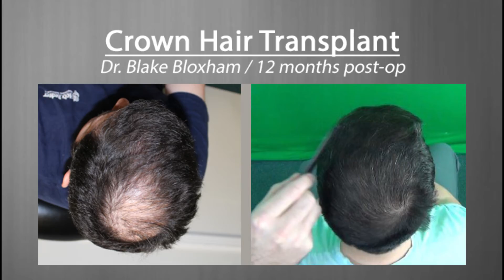Crown (Vertex) Hair Transplant- Feller and Bloxham- Great Neck- Long Island- NY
Crown hair transplant can be tricky. A lot of attention must be paid to perform the effectively and correctly. See how we fixed this patient's crown baldness.

Description: Transplanting the crown -- or vertex -- region can be tricky. It requires a significant number of grafts and attention must be paid to the natural "whorl" or twisting pattern in the crown region. But it is an area commonly affected by male pattern hair loss (androgenic alopecia), so patients frequently request hair transplants in this region. This means clinics need to understand how to densely reconstruct the crown area.

The patient in this video suffered from aggressive hair loss. Although he's had a number of procedures performed by our clinic, this presentation focuses on the two procedures he had in the crown region.

Using 3,300 grafts via the gold standard FUT (follicular unit transplant) technique, this patient was able to reconstruct his entire crown.

The procedure began by drawing surgical markings to recreate the appropriate whorl pattern in the crown. The patient was then taken to the procedural suite (which is located within our Great Neck office) and numbed in the donor region. After the numbing in the donor was complete, the patient was completely numb and felt nothing for the rest of the day. After the strip extraction was complete and the donor area meticulously closed with surgical staples, the patient was reclined back and the incision process began.

The incisions are where the new grafts are placed. The incisions determine the angle, direction, and density of the new hairs. In the crown region, this is extremely important and requires great attention and understanding of the crown. While the incisions were created with a custom cut blade (created specifically for the size of this patient's follicles), expert technicians carefully prepared the follicles under high powered microscopes. After the incisions were created and the grafts were prepared, they were placed back into the scalp. The patient was completely awake and comfortable during this process. He was able to relax, rest, use his phone, watch TV, read, eat, and take breaks to stretch and use the restroom whenever he needed.

Because of the progressive nature of hair loss in the crown, this patient underwent this process twice. Once to focus on the upper part of the crown, and another to focus on the lower portion of the crown and the whorl pattern.

He returned 12 months after his last crown procedure, and his results looked excellent. Despite the challenging demands of crown transplantation, his procedure was very successful. He's very pleased with the results, and so are we! So much in fact, that we were able to thoroughly document his results with a "comb-through" video result -- the most honest presentation in hair transplantation.

Dr. Blake Bloxham and Dr. Alan Feller